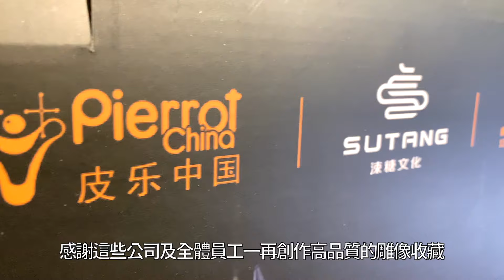正版授權 鐵風箏 佐助 IKS 火影忍者NARUTO GK 開箱 宇智波佐助 最好的一尊 Uchiha Sasuke うちはサスケ 千鳥 Chidori 終結之谷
0:33 開箱開始
2:10 組裝開始
4:25 組裝完成
謝謝大家支持